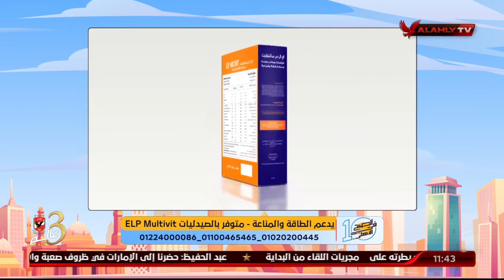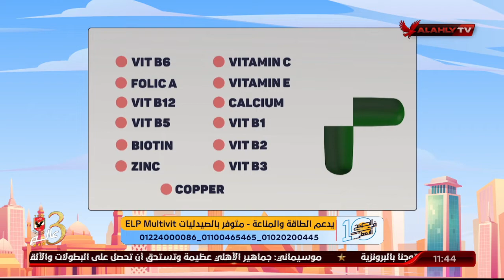د . دينا أبو السعود : منتج ELP Multivit يدعم علاج هشاشة العظام ومجدد للطاقة ومفيد لكل الأعمار